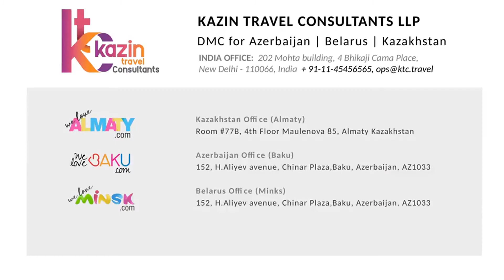Astana Short Intro Video KTC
Astana is a fascinating city in the midst of an enormous transformation. The capital city of Kazakhstan, Astana (formerly known as Akmola) took on its new role in 1997 and has been changing rapidly ever since. The city has been spending billion dollars on international architects, making Astana an interesting site with its unique mix of futuristic architecture and Kazakh flair. It is home to many impressive government buildings, such as the Presidential Palace, Parliament House and Supreme Court. Kazakhstani officials mean to make Astana the capital not only of the country, but also of Central Asia.